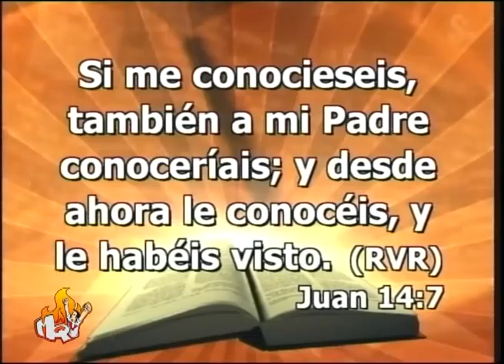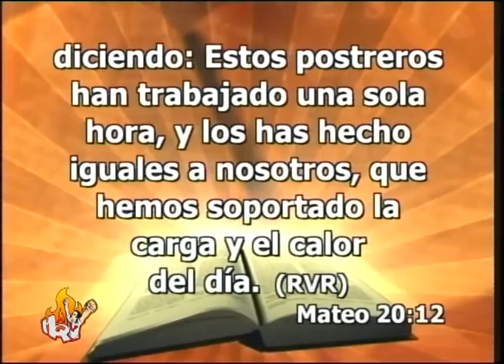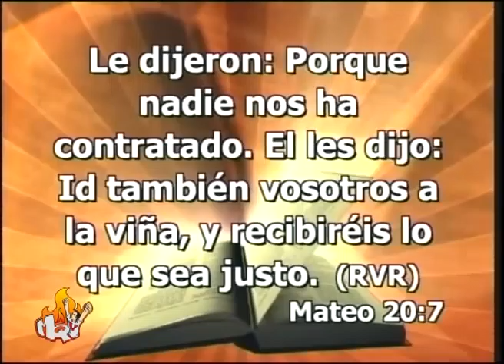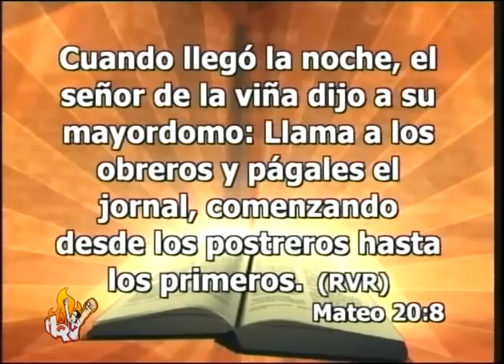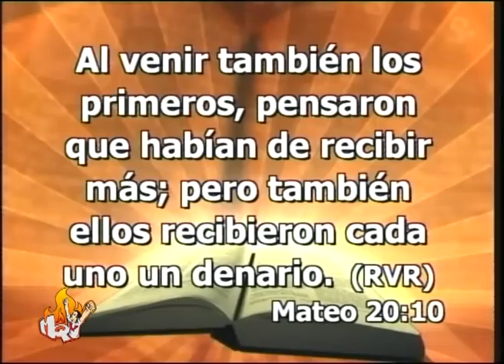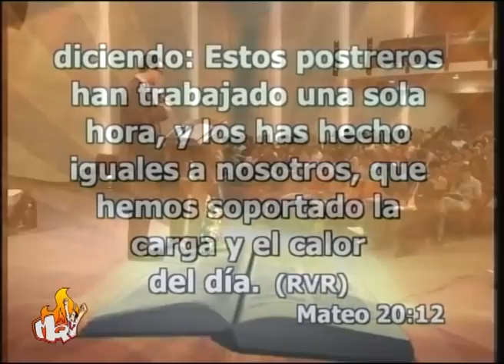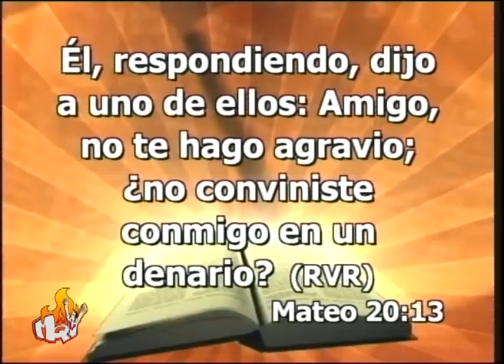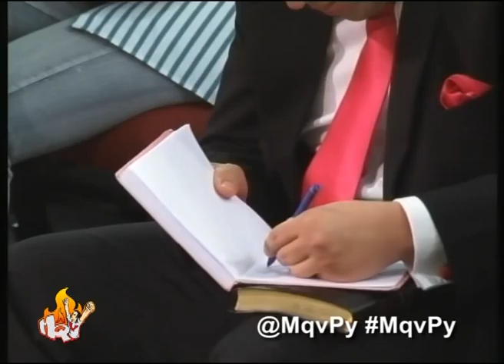Predica Emilio Aguero Un Dios Generoso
Un Dios Generoso